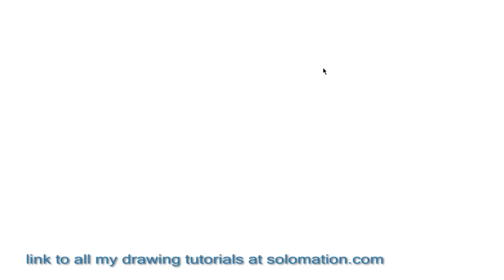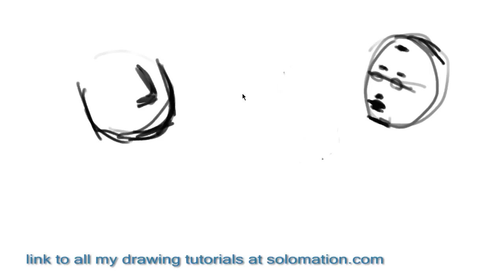Drawing People: How to Get a Likeness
When drawing someone the first thing to do is look at their over-all head shape. If you want to get the likeness of someone you are drawing  or want to draw someone you have seen and want to draw them from memory, this tutorial offers the first tip on how to do so.